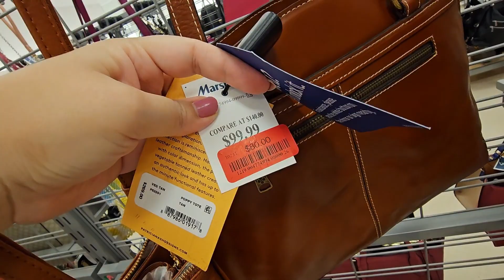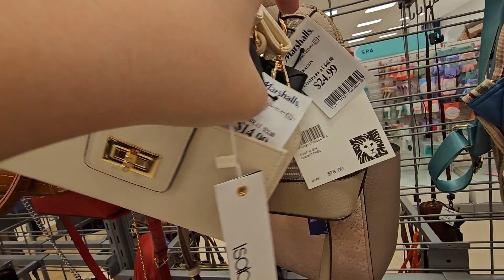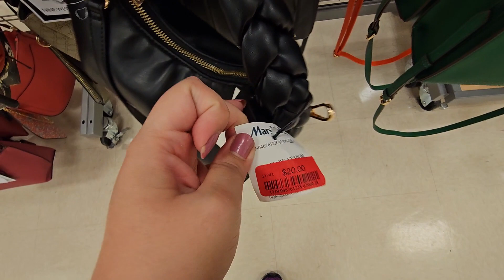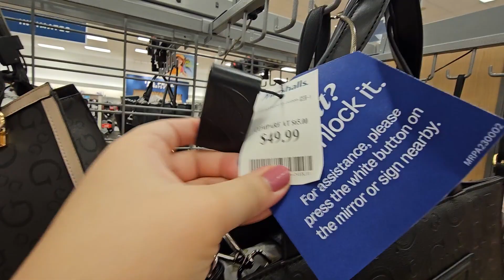MARSHALLS 💙 | BEAUTIFUL DESIGNER HANDBAGS | SHOP WITH ME !!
This way, you won't miss any of my future videos featuring updates from your favorite stores:

Here are the most recent videos from Marshalls store 👜👠🤑

 Thanks 💖